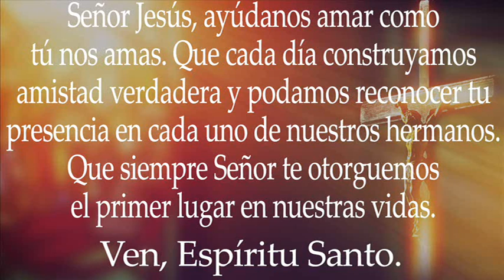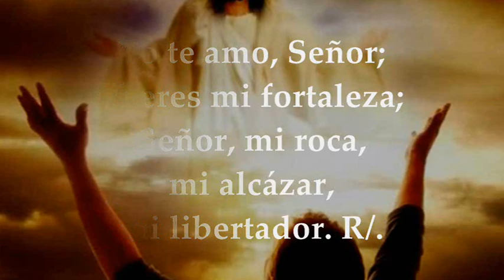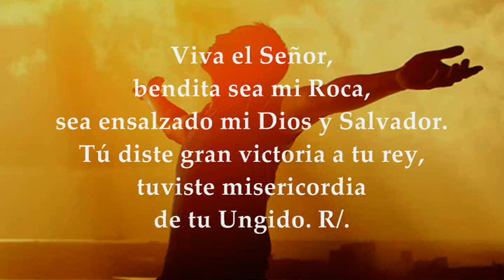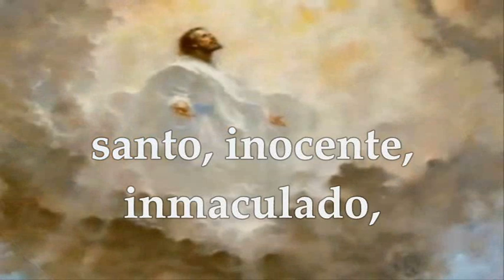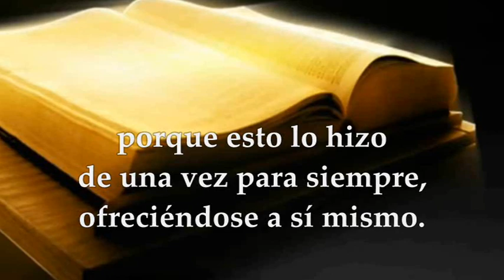EVANGELIO DOMINGO OCTUBRE 31 DE 2021 | MARCOS 12,28B-34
LECTURAS Y EVANGELIO EUCARISTÍA DOMINGO OCTUBRE 31 DE 2021 DOMINGO XXXI DEL TIEMPO ORDINARIO CICLO B Primera Lectura: Del libro del Deuteronomio 6,2-6 Salmo 17 R/. Yo te amo, Señor; tú eres mi fortaleza Segunda Lectura: De la carta a los Hebreos: 7,23-28 Evangelio según san Marcos 12,28b-34